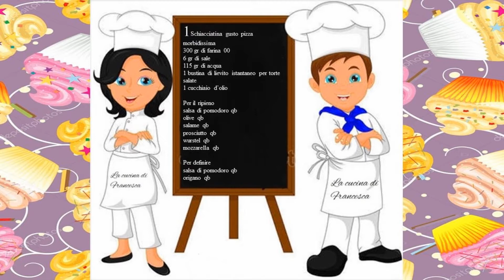2 schiacciatine semplici e veloci